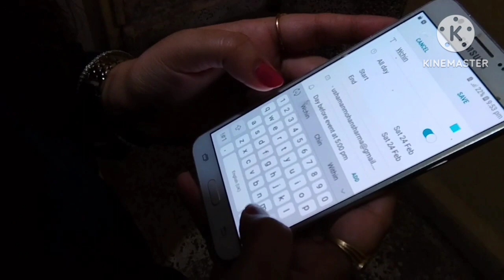24th & 25th February exhibition at Indravarun Hall Bhayander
Indravarun Hall Opposite Bhayander East Railway Station

1- Free Hand Mehendi application.
2- INR-99/ mein Nail Art.
3- Over 300 Tattoo Designs to choose from.
4- First 200 visitors get a Freebie Surprise Gift.